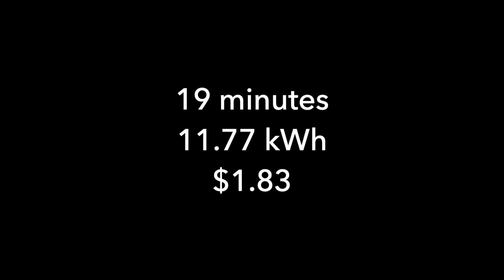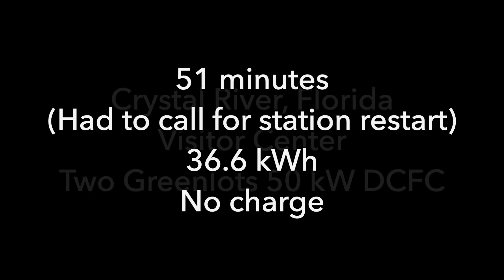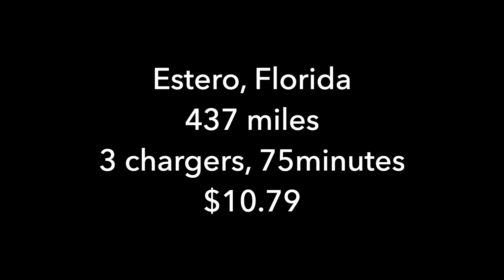Bolt EV Road Trip Continues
We leave the Panhandle and head further south in search of 80º weather